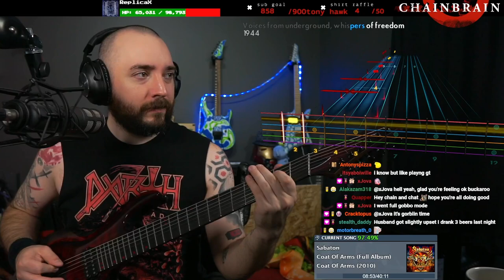Rocksmith 2014 Sabaton - Coat Of Arms (Full) | Rocksmith Gameplay | Rocksmith Metal Gameplay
Complete Coat Of Arms Record by Sabaton! Played in Rocksmith 2014 Remastered Custom DLC! E Standard